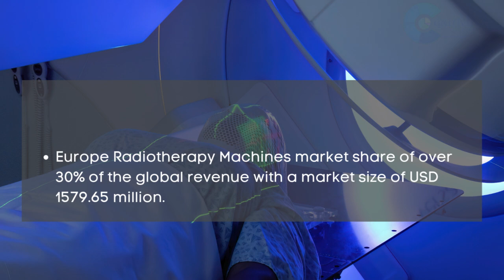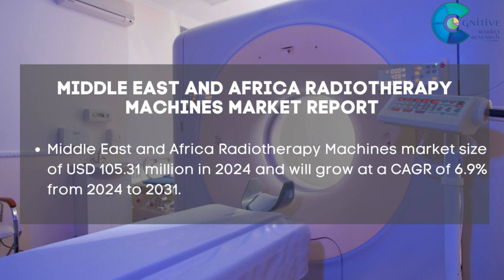Radiotherapy Machines Market Report 2024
Radiotherapy Machines Market Report 2024 | Forecast, Market Size & Growth

Report Insights:According to Cognitive Market Research, the global Radiotherapy Machine Market size will be USD 5265.5 million in 2024. It will expand at a compound annual growth rate (CAGR) of 5.40% from 2024 to 2031.

The Hospitals category is the fastest growing segment of the Radiotherapy Machine industry